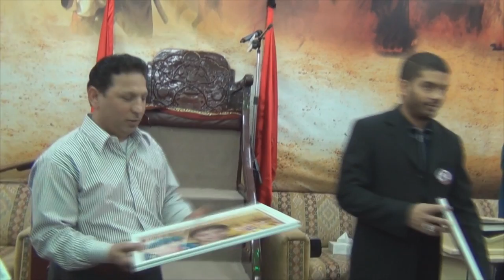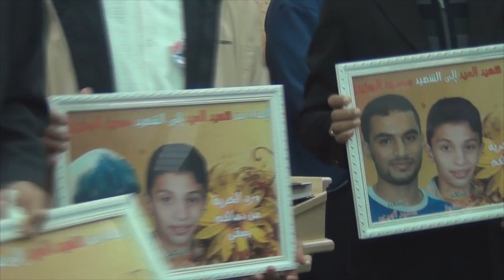والد الشهيد علي الشيخ يكرم آباء الشهداء - الديه 6/1/2014 Bahrain